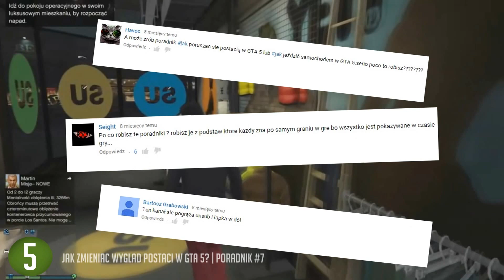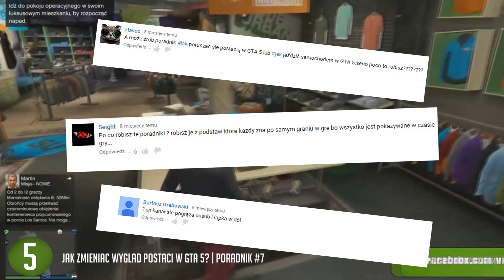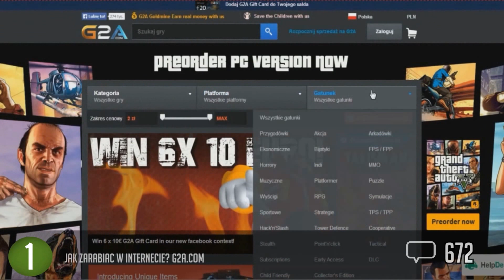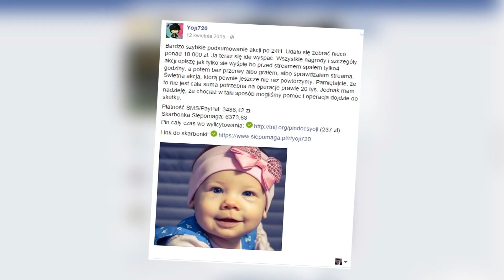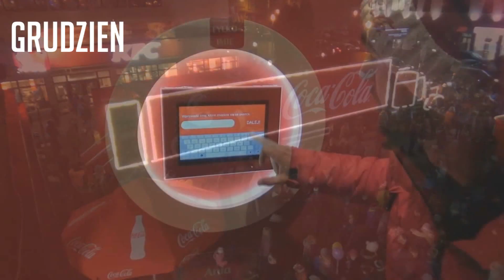PODSUMOWANIE ROKU 2015 VINIPLAY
Podsumowanie całego roku 2015 :D
0:00 - Dane statystyczne i top 10 w różnych kategoriach
10:20 - KLIP

DZIĘKUJE WAM ZA CAŁY TEN ROK ! ♡ :3 :D

1. Wchodzimy w link (up)
2. Wypełniamy formularz rejestracyjny.
3. Czekamy aż się gra załaduje i pojawi się samouczek.
4. Potwierdzamy maila (Przy tankach nie trzeba)
5. Graj jak ci się podoba